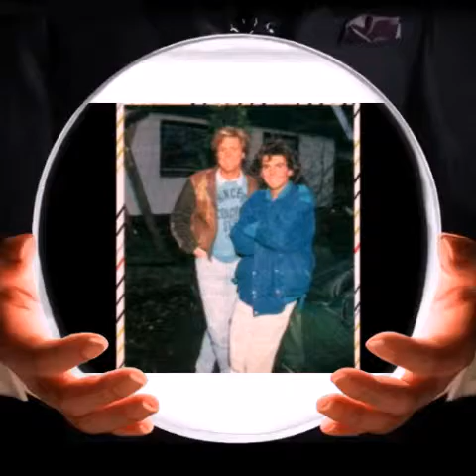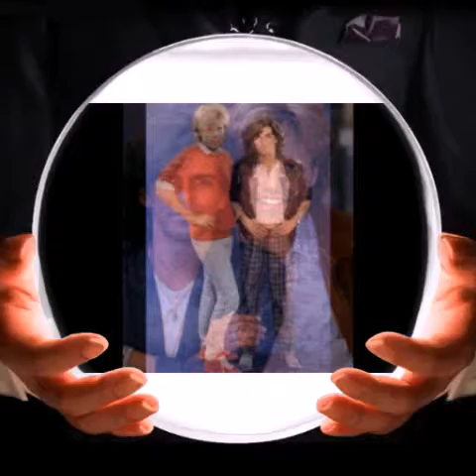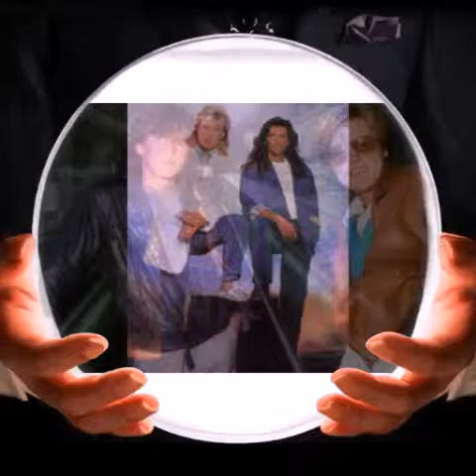Modern Talking Keep Love Alive